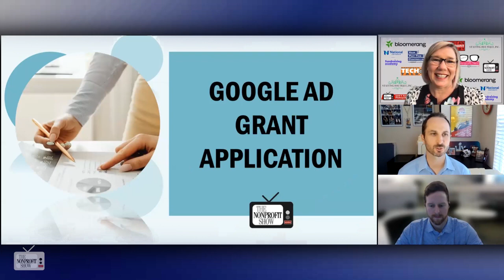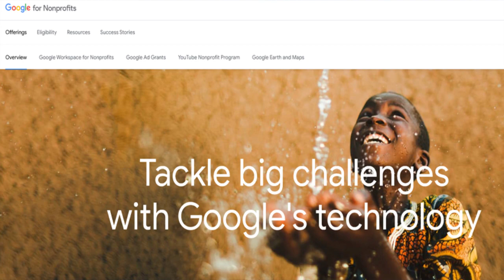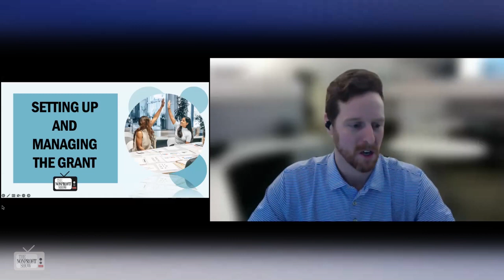Inside Google AD Grants (For Nonprofits)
How Google advertising grants support nonprofits internet advertising and can put your nonprofit in front of more supporters and volunteers, and helps move your charities' mission forward!  GiveBackNation.com explains the Google adgrants eligibility requirements, setup process, and the management needs to earn up to $10,000 in ad credits each month from Google.